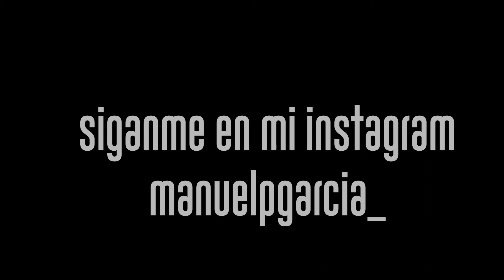BEHIND THE SCENES MEN PHOTOSHOOT / EDITORIAL IG:manuelpgarcia_